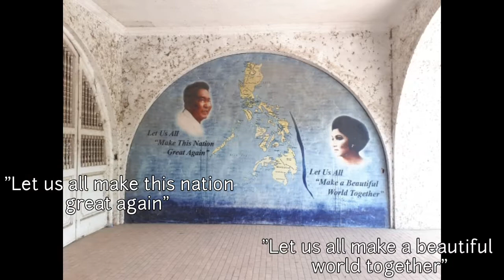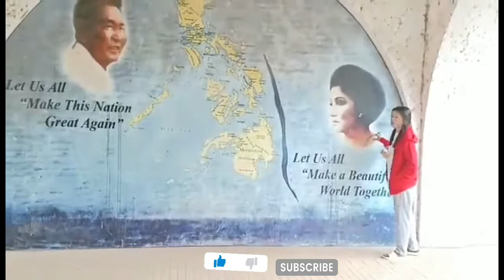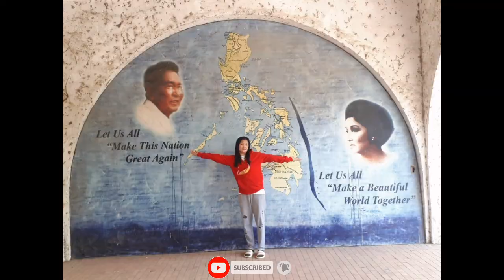MARCOS TWIN MANSION TOUR, CABUYAO LAGUNA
This video was taken  today June 12,2022.
Marcos Twin Mansion aka Cabuyao Mansion is a government -owned mansion home of former President Ferdinand Marcos is located at Barangay Casile Cabuyao City, Laguna. It was built in 1979 and completed in 1987. Also located west of Canlubang Golf & Country Club and north of Matang Tubig and northeast of People's Park in the Sky.